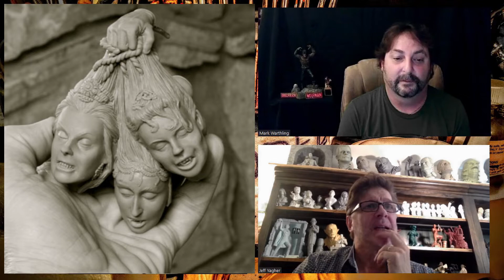Model Club TV: Episode 9 - Jeff Yagher, Mark Warthling, The Witch and Stuff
We have a treat for you this Halloween!!!

In this Episode we have the first peek at Pestilence Lab's and sculptor extraordinaire Jeff Yagher's Aurora Box Art Tribute Kit - The Witch! Join us for a discussion on all things Garage Kit Hobby, classic monsters, Mark and Jeff's hobby history, tattoos, favorite vampire movies and much more! *Notice Jason is the one that refers to the Monster as the "Monster" and not "Frankenstein."

We skipped our usual podcast stuff to make room for more interview this episode...it's a long one and we have just given up at this point on trying to shorten things up. Enjoy!

Don't forget the audio version of the podcast is available where you get your podcasts.

If we have used a picture that belongs to you, please drop us a note and we will give you credit here in the comments. Sometimes we can't figure out who painted something or where a picture originated.